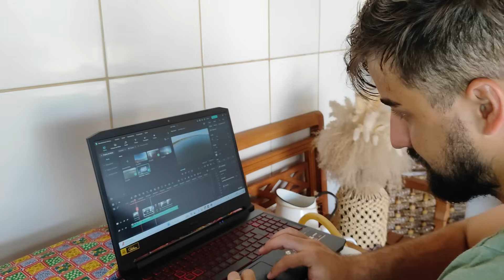RECEBI VISITAS NA CHÁCARA + MEU FILHO NÃO QUIS NEM SABER DA FOFOCA QUE EU IA CONTAR | ELIANA ROCHA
▬▬▬▬▬▬▬▬ஜ۩۞۩ஜ▬▬▬▬▬▬▬▬▬
 ▁▂▃▄▅ LEIA A DESCRIÇÃO DO VÍDEO ▅▄▃▂▁
▬▬▬▬▬▬▬▬ஜ۩۞۩ஜ▬▬▬▬▬▬▬▬▬

👋 ► Olá, meu nome é Eliana.

Se você quiser utilizar as minhas músicas e diversas outras, acesse o link e assine: